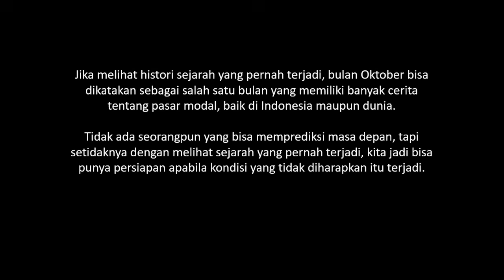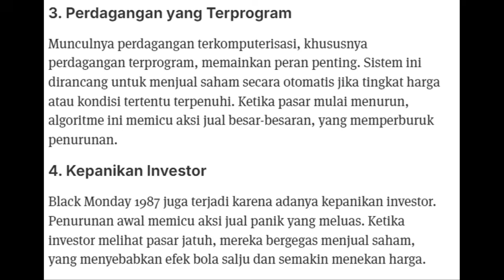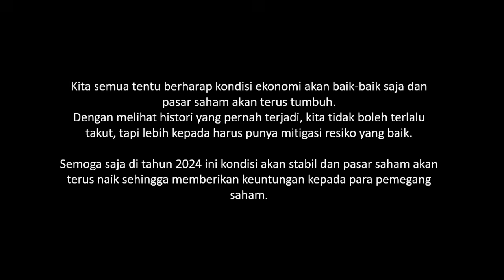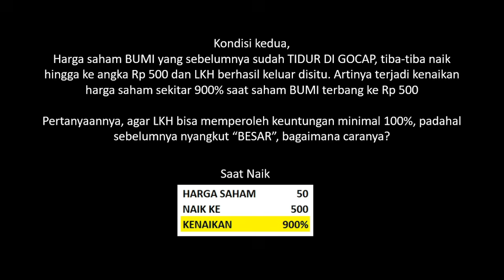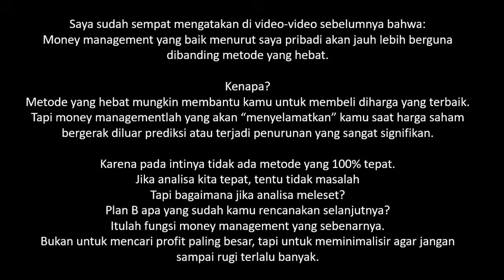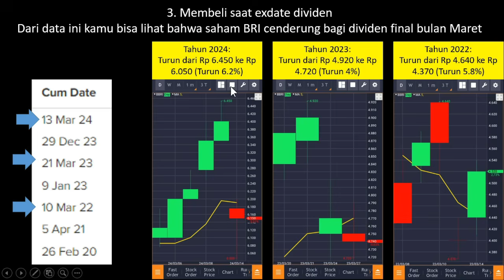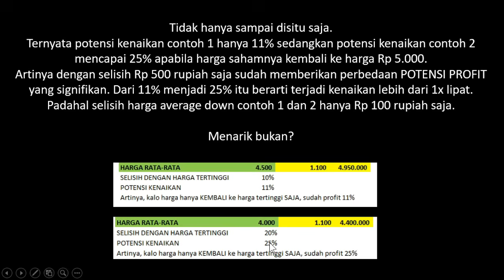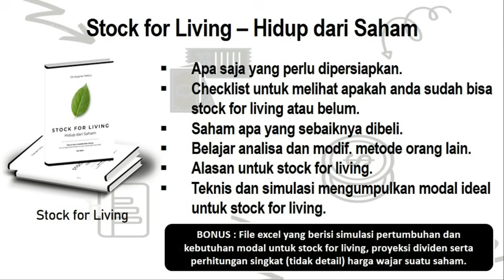Bulan Oktober Mengkhawatirkan? Ini Fakta dan Datanya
Direct Message :   / bacasaham
Video paling populer di channel BACASAHAM:
1. Nabung Saham 2020 | 5 Saham Siap Ditabung Tahun 2020
   • Nabung Saham 2020 | 5 Saham Siap Dita...
2. Lo Kheng Hong Punya Saham Ini
   • LO KHENG HONG PUNYA SAHAM INI #90
3. 4 Saham yang Profitnya Selalu Naik Setiap Tahun (Tidak Pernah Turun 1x pun)
   • 4 Saham yang Profitnya Selalu Naik Se...
4. 5 Saham Calon Multibagger – Potensi Profit Ratusan Persen
   • 5 Saham Calon Multibagger – Potensi P...
5. Menghitung Harga Wajar Saham
   • MENGHITUNG HARGA WAJAR SAHAM #09